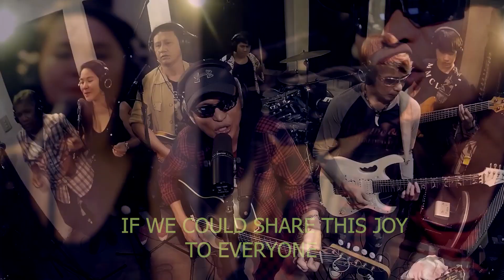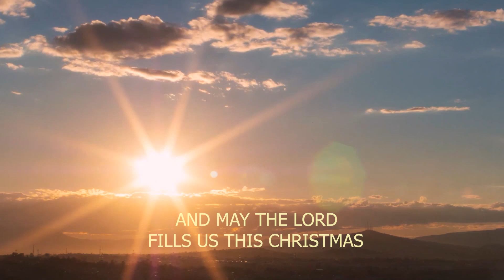Artist Impact Christmas Special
Boardman, OH:  Host Jere B and guest panelists Barry Coffing, Linda Balliro & George Hazelrigg review music from guest artists Kentucky Parkis and Emil N. Dalipe.